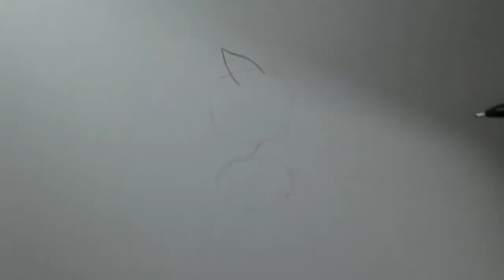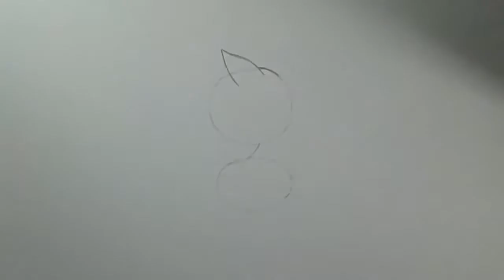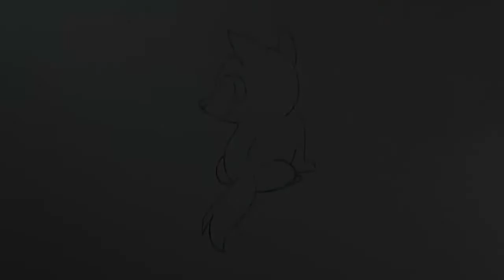Cómo dibujar un animal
Aprende a dibujar un animal en una versión muy rápida y fácil con este Loblogue video.